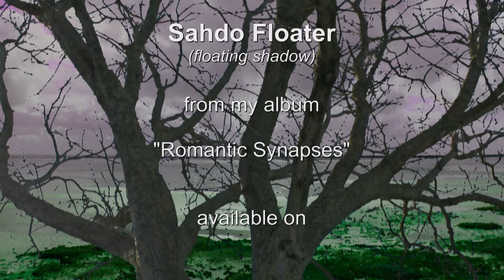Phrozenlight - Sahdo Floater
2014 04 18  Sahdo Floater

from my album "Romantic Synapses"